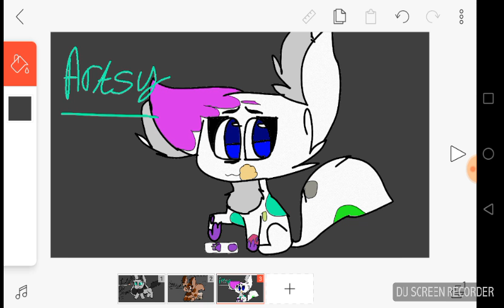Cat dragons ocs